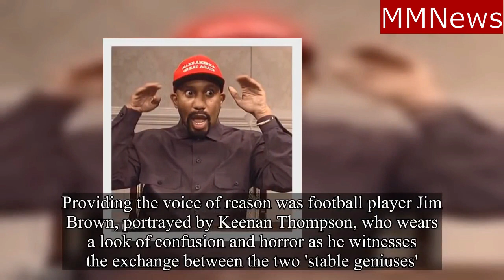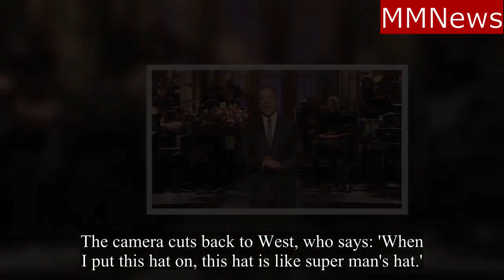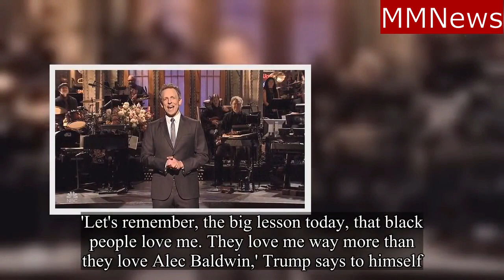Snl Mocks Trump Kanye Alec Baldwin.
SNL Mocks Trump and Kanye West.